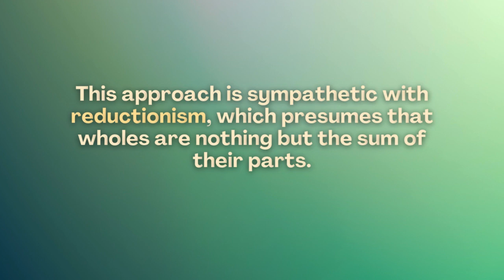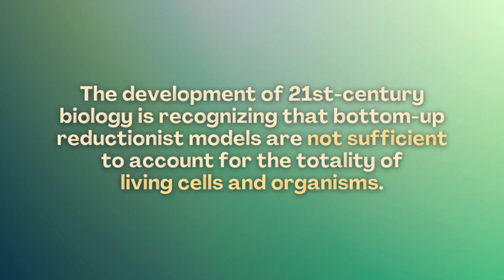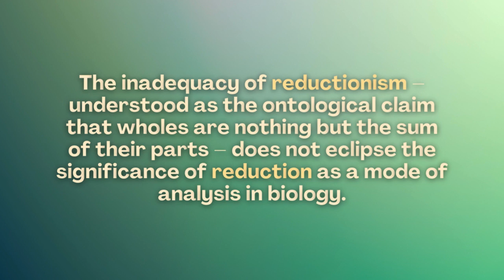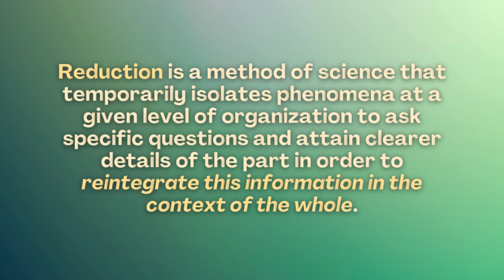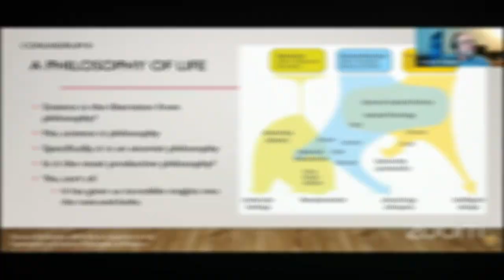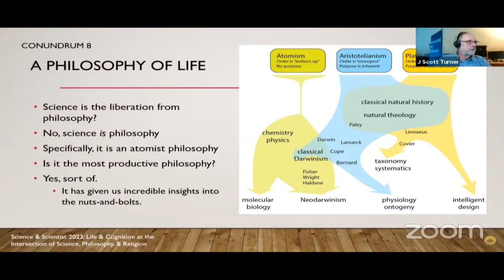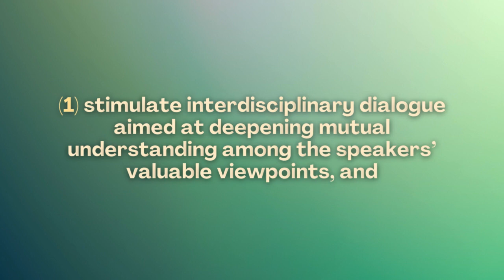Preparing for SS2024 || The Princeton BVI Addressing Themes Relevant to Progress in Systems Biology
Snippets from dialogues over the past four years between serving scholars of the Princeton Bhakti Vedanta Institute (NJ, USA) and Sri Chaitanya Saraswat Institute (WB, India), and contemporary scientists and philosophers, frame this year's Science & Scientist conference topic.

Clarifications between 'pragmatic systems biology' and 'systems-theoretic biology,' as well as between 'reductionism' and 'reduction,' are offered.

00:40 | Prof. MRN Murthy (Crystallographer, Institute of Bioinformatics and Applied Biotechnology, Bangalore, India) and Dr. B Niskama Shanta (Serving Scholar, BVI and SCSI) consider the relevance and value of reductionism.

04:20 | Prof. Brian J Ford (Cell Biologist, Fellow of Cardiff University, UK) Dr. Bernardo Kastrup (Computer Scientist, Executive Director of Essentia Foundation), and Dr. Denis Noble (Professor Emeritus and co-Director of Computational Physiology, Oxford University, UK) discuss the limitations of reductionism, the cognitive behavior of living entities, and the top-down influence that higher levels of biological organization have on lower levels.

11:27 | Dr. J Scott Turner (Emeritus Professor of Biology, State University of New York, USA), Dr. B Madhava Puri (Serving Director, BVI, and Founding Director, SCSI), and Dr. Robert M Wallace (Hegelian scholar and author) advocate the necessity of philosophy in scientific understanding. Dr. Puri and Prof. Ford consider (1) the inability of current science to properly explain the development of living entities (how unmanifest properties become actualized) and (2) the different perspectives of cell biology and organismic biology.

BHAKTI VEDANTA INSTITUTE OF SPIRITUAL CULTURE AND SCIENCE
501(c)(3) charitable nonprofit educational organization
Princeton, New Jersey, USA